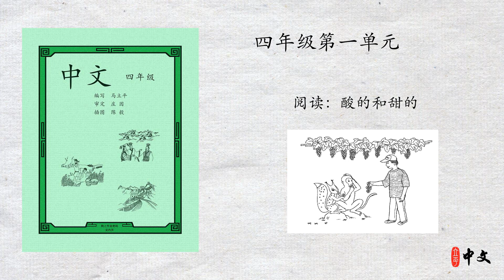马立平中文 - 四年级第一单元 - 第1周 - 第2篇 - 阅读：酸的和甜的